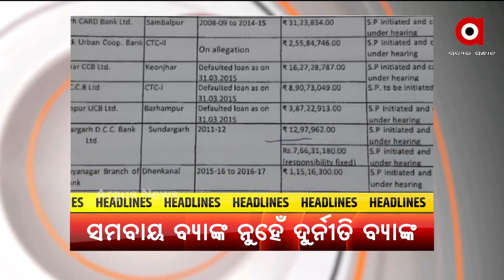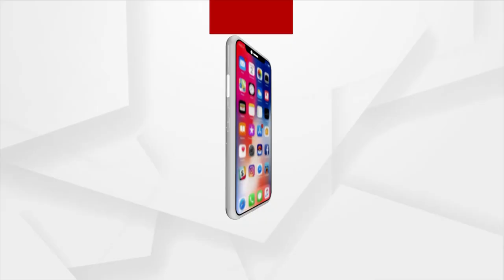HEADLINE : 7PM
+ଗୁରୁଦିବସରେ ଦେଶବାସୀଙ୍କୁ ରାଷ୍ଟ୍ରପତିଙ୍କ ସମ୍ବୋଧନ
+ଦୃଷ୍ଟିହୀନ ହୋଇ ବି ଅନେକଙ୍କ ପାଇଁ ସାଜିଲେ ମାର୍ଗ ଦର୍ଶକ
+ଅପରାଧରେ ମନ୍ତ୍ରୀଙ୍କ ସମ୍ପୃକ୍ତି ଅଭିୟୋଗ ଛୋଟିଆ କଥା
+ମିଛ ବ୍ୟସ୍ତ, ସତ ମଉଜ
+ ପିପିଲି ଉପନିର୍ବାଚନ ବିଗୁଲ୍ ବାଜିବା ପରେ ଗାଁ ମୁହାଁ ନେତା
+ସୀମା ଟପିଲା ସମବାୟ ବ୍ୟାଙ୍କ ଦୁର୍ନୀତି
+ମାହାଙ୍ଗା ଡବଲ ମର୍ଡର ଘଟଣାରେ ବାହୁବଳୀ ମନ୍ତ୍ରୀଙ୍କ ପାଇଁ ବଢିଲା ଅଡୁଆ
+ସରକାର ଗଠନ ପୂର୍ବରୁ ତାଲିବାନର ବାଡିଆପିଟା
+ରାଜ୍ୟରେ ଆସନ୍ତା ୩ ଦିନ ପ୍ରବଳ ବର୍ଷିବ